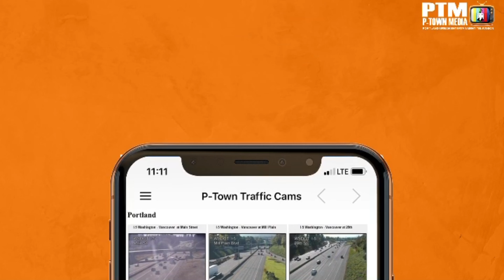Stackin Black Web Show Episode 4 (Talking about Health is Wealth, Damian Lillard and Shaq rap beef)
Stackin Black Web Show Episode 4 (Talking about Health is Wealth, Benefits to Exercising, Damian Lillard and Shaq rap beef)

*** Parental Advisory - TVMA Due to Language ***
With Special Guest Easy McCoy